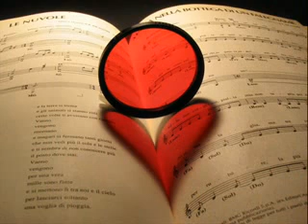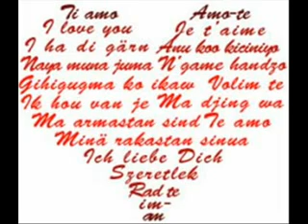Apollo Vs Mackenzie All I Need 2006 Megar vs Dj Lee rmx